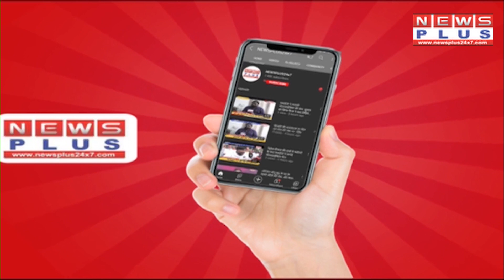Varanasi में बड़े पैमाने पर Fake Covid Vaccine पकड़ी